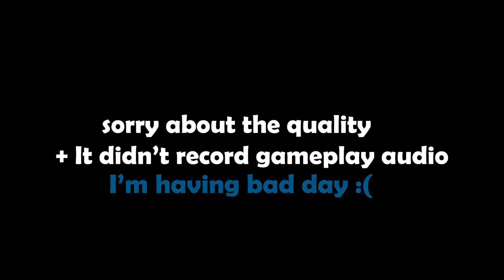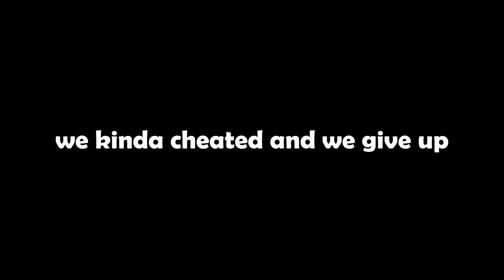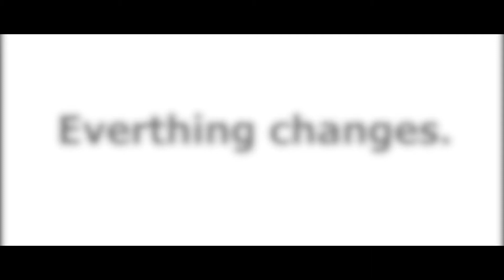Minecraft but Jump Gives Random Effects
To jump or not jump? Heres me playing minecraft with datapack that everytime i jump i get random potions effects. I did bring eztaru with me and this video makes me laugh all the time!

With this data pack, every time you jump, you receive a random status effect for one whole minute. For status effects where levels matter, it randomly picks between levels I, II, or III. As you can probably imagine, this can get super chaotic very quickly!